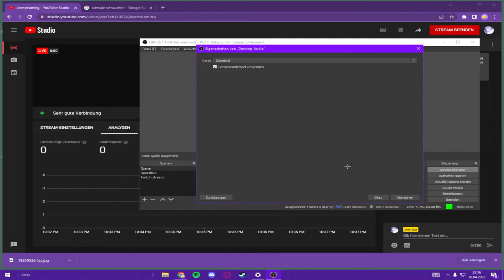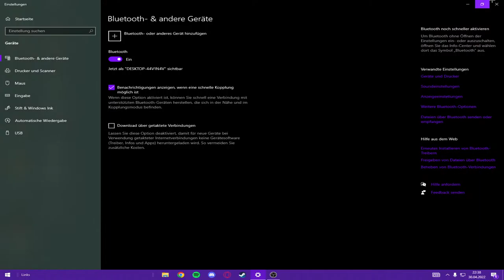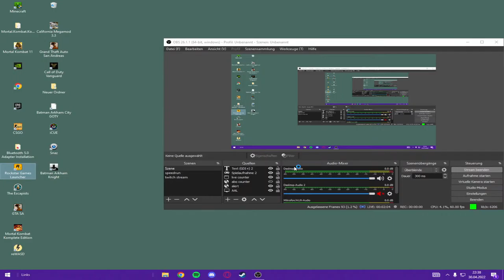Schwule Schwuchtel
GTA RP GTA LIVE GTA RP LIVE GERMAN ROLEPLAY LIVESTREAM DEUTSCH
GTA VICE CITY DEUTSCH GERMAN LIVESTREAM
GTA LIVE DEUTSCH